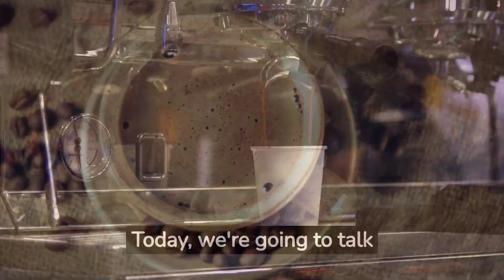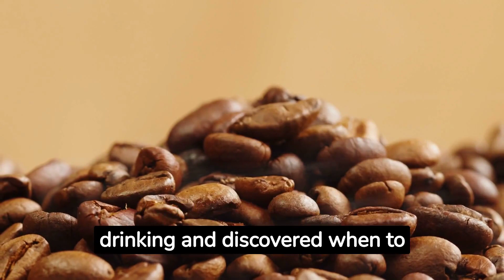WHAT IS THE BEST TIME TO DRINK COFFEE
If you are interested in leather + Fashion insights, you may check out

1) Coffee Beans:
- Godiva Chocolatier Medium Roast Ground Coffee
- Dunkin' Original Blend Medium Roast Ground Coffee
- Lavazza Classico Ground Coffee Blend, Medium Roast

2) Milk Frother Machine:
- Instant Milk Frother, 4-in-1 Electric Milk Steamer, 10oz/295ml Automatic Hot and Cold Foam Maker and Milk Warmer for Latte, Cappuccinos, Macchiato
- Breville BMF600XL Milk Cafe Milk Frother
- Nespresso Aeroccino3 Milk Frother
- PowerLix Powerful Handheld Milk Frother With Stand

3) Dairy-free Alternative for your Latte:
- Silk Shelf-Stable Almond Milk
- Lechia Organic Macadamia Milk Original + Unsweetened Flavors Bundle
- Pacific Foods Organic Almond Vanilla Plant-Based Beverage
- Califia Farms - Oat Milk, Unsweetened Barista Blend

4) Coffee Ice Latte Machines:
- Gaggia Brera Super-Automatic Espresso Machine, Small, Black & Lavazza Espresso Italiano Whole Bean Coffee Blend
- Keurig Iced Coffee Maker
- Ninja CM401 Specialty 10-Cup Coffee Maker, with 4 Brew Styles for Ground Coffee, Built-in Water Reservoir, Fold-Away Frother & Glass Carafe

5) Coffee Machines for Home

6) Deals for Appliances